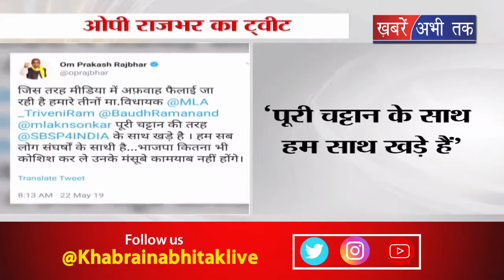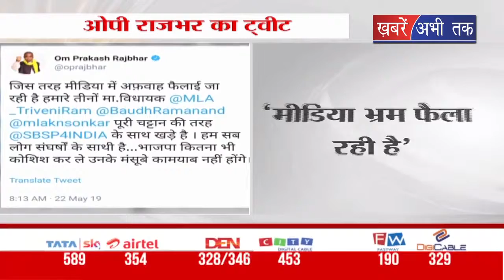एग्जिट पोल के नतीजों पर ओपी राजभर का ट्वीट, कहा मीडिया भ्रम फैला रही है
एग्जिट पोल पर ओपी राजभर का ट्वीट
‘मीडिया भ्रम फैला रही है’
‘हमारे विधायक हमारे साथ खड़े हैं’
‘पूरी चट्टान के साथ हम साथ खड़े हैं’
‘हम सब लोग संघर्षों के साथी हैं’
‘बीजेपी के मंसूबे कामयाब नहीं होने देंगे’